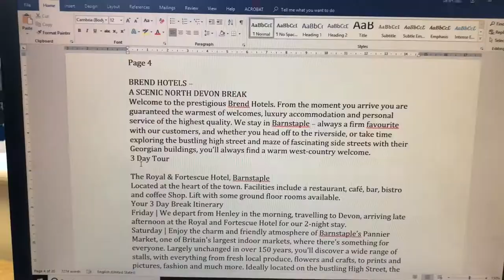How the brochure gets to your letter box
Ever wondered how our Brochures get to your letter box and what happens behind the scenes to make it all happen... well take a look at this video which shows you just that but in a cinematic way!!!